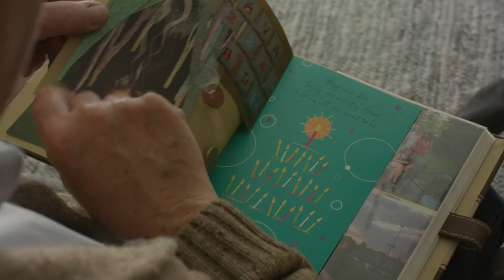Make Every Moment Count with Dog Quality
Give your senior or disabled dog the gift of mobility and see the difference this will make in both your lives. Learn more about the Dogger Stroller and order a comfortable, safe and sturdy ride for your dog